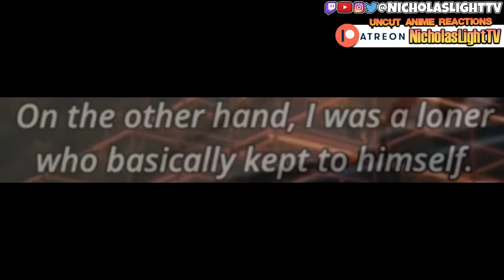SEASON 2 FINALE 🔥ONE PUNCH MAN - 2x12 (REACTION)